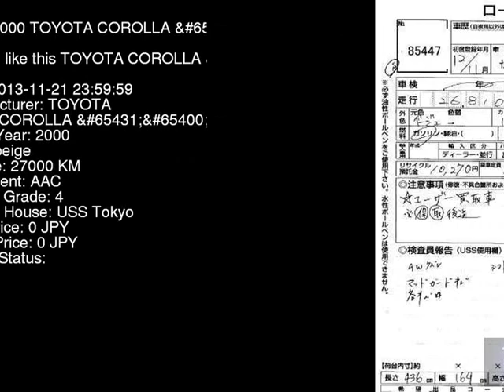2000 TOYOTA COROLLA __ED ZZE122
the Authority on JDMs since 2007!  . Details on this car from auction in Japan